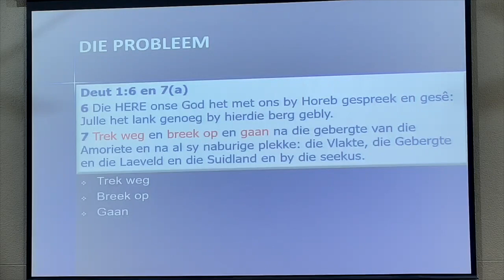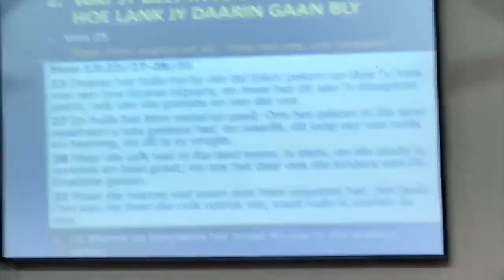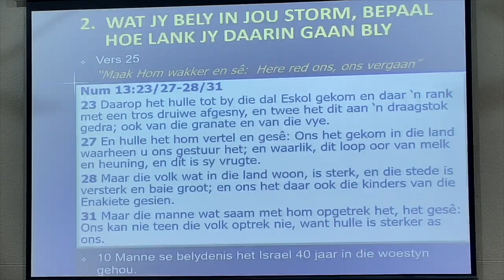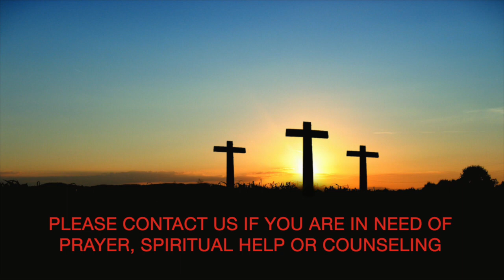Kyk Ek Gee Die Land Aan Julle Oor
Pastoor Danie van der Westhuizen
Sondagoggend 28 Augustus 2022
Volle Evangelie Kerk Krugersdorp-Wes